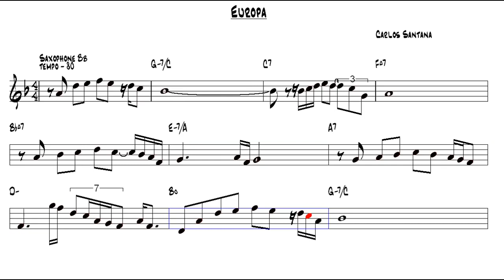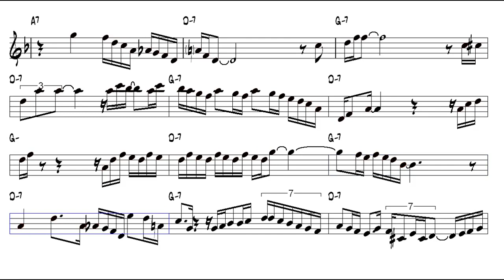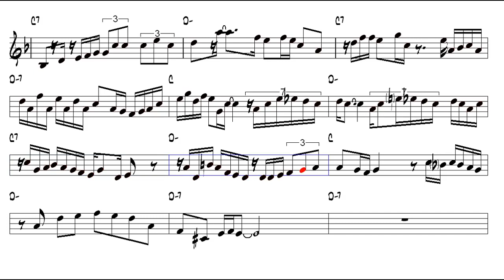Europa Carlos Santana Tenor Sax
Hello everyone!

Sorry for my absence these weeks, life does not always go well for everyone. I recently lost two important people in my life and I'm going through some issues that I'm still trying to overcome and hope to post videos soon. It's kind of embarrassing to talk, but now I need your help. Any amount will do because it will help me a lot and others too. I didn't want to get to that situation, but unfortunately it happened.

Thank you very much to everyone and I plan to come back soon.

I leave the link below and also in the last 50 videos, right at the beginning of the description and link for anyone who wants to contribute some amount.

Thanks in advance and have a good week !!!

Sax Channel.

Credits: Tomplay